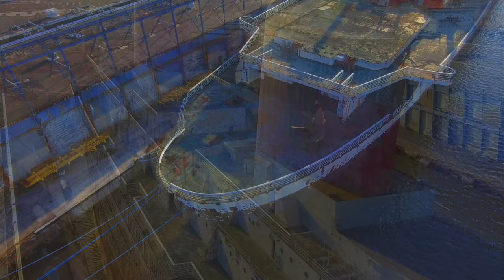SS United States Maiden Voyage 70 Year Jubilee!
SS United States July 3rd, 1952 - July 3rd, 2022 Maiden Voyage 70th Anniversary Tribute!
70 years ago, she departed on her maiden voyage from New York to the UK at nearly 40MPH!  She literally went so fast her paint came off her aluminum hull!
Shot on a Phantom 3 Professional 4 years ago, this is all the usable footage from her surprise appearance for me on my trip to NJ!
4K30FPS - remastered